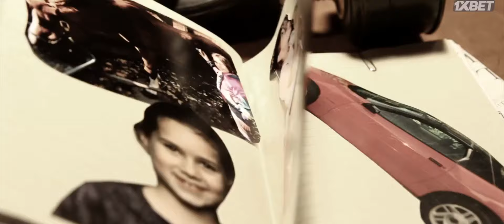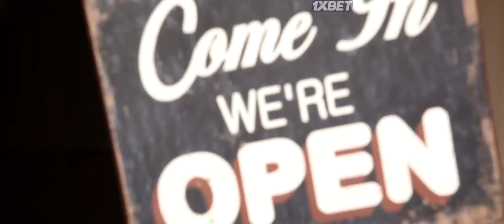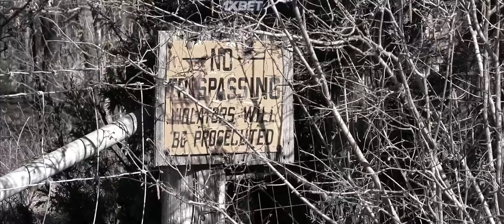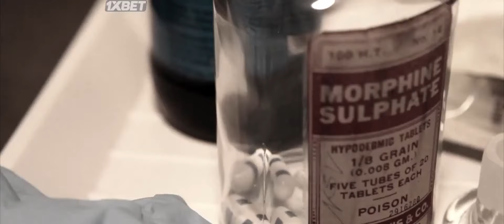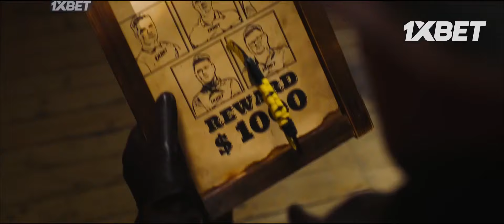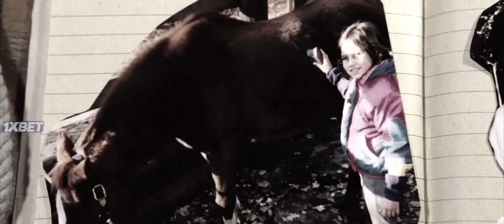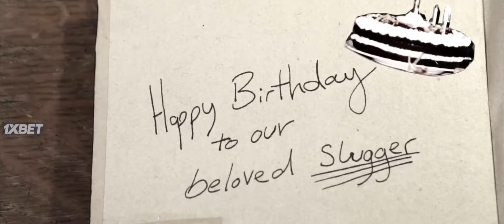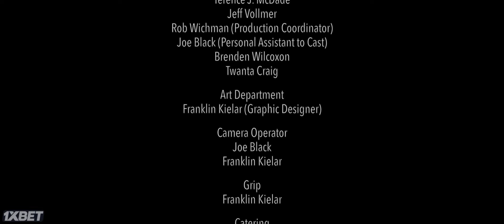Grace is Gone | Türkçe Dublaj | Aksiyon Gerilim Virüs Filmi Full HD İzle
Filmin Konusu:

Filmde dünya bir virüsün etkisi altında durma noktasına gelmiş ve bunu fırsat bilen haydutlar insanları kasıp kavurmaktadır. Bir kıyamet sonrası dönem filmi olan filmde Jericho adındaki bir adam kızı ve torunu ile yeni ve güvenli bir hayat kurmaya çalışmaktadır. Ancak bu kolay olmamaktadır çünkü dünyada işler eskisi gibi ilerlememekte ve normal bir hayat sürmek imkânsızdır. Küçük bir çiftlikte yaşayan bir grup insanla birlikte hayatlarını sürdüren Jericho ve ailesi ellerindeki malları takas etmek ya da satmak için şehre gittiklerinde Sandflies adı verilen bir çete ile yolları kesişir. Çetenin lideri Black Jack onların ellerindekileri vermelerini emreder. Jericho bunu reddedince bir çatışma çıkar ve Jericho ve kızı kaçmak zorunda kalır. Onların kaçmalarından öfkelenen Jack peşlerine düşer ve onları avlamaya çalışır.
İnsanlar dünya gittikçe kötü duruma gitmeye başladığında su, benzin ve yiyecek bulmakta zorlanmaya başlamıştır. Jericho’nun kızı ise kronik bir hastalıkla uğraşmaktadır ve bu sırada virüsten korunmak zorundadırlar ve gaz maskeleri olmadan insanlar dışarıda özgürce dolaşamamaktadır.  Enfekte olan insanlar iyice yoldan çıkıp diğer insanları da enfekte etmeye çalışmakta ve onların mallarını çalmaya çalışmaktadır.
Bu durumlarda her ne kadar normal bir hayat sürülebilirse öyle bir hayat elde etmeye çalışan Jericho, kızı ve torununu korumak için elinden geleni yapmaktadır. Tam da ürettikleri eşyaları satmak için insanların yanına gittikleri sırada insanların malzemelerini çalarak kendileri kullanan çete, Jericho’dan arabalarında bulunan benzini de istediği sırada kızı gizlice silahıyla onlara ateş açar ve çatışmanın fitili ateşlenmiş olur.

yerli filmler
türkçe dublaj
yerli komedi
sinema izle
yabanci film izle youtube
film makinesi
yerli film
yeni zombi filmi
Zombi istilası
Zombi salgını